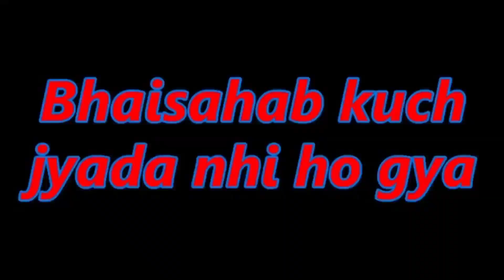Do u have this toilet now ? 1998|| middle class boy 👍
support me